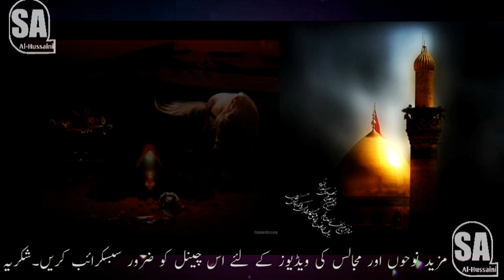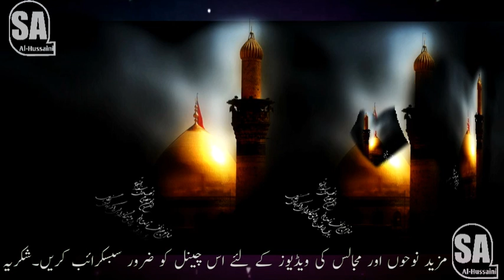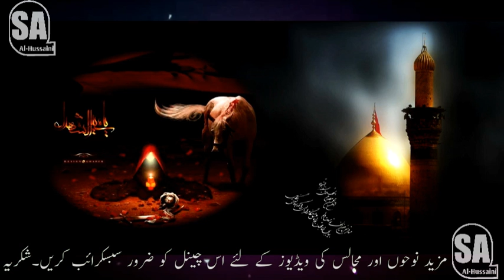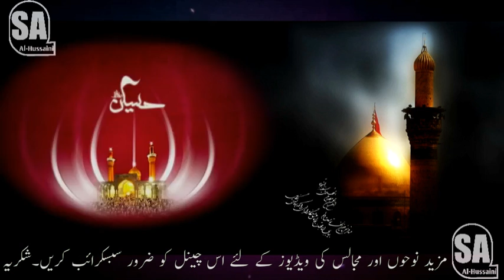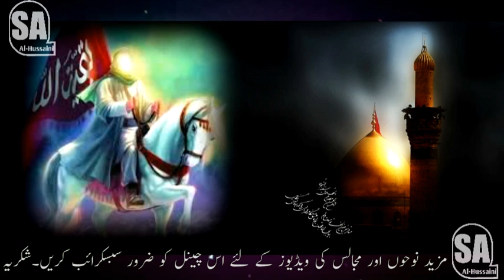NEW Pashto Noha_Pasa wrora khor darta Raghali dey_پاسہ ورورہ خور درتا راغلی دے _ Parachinar Jama